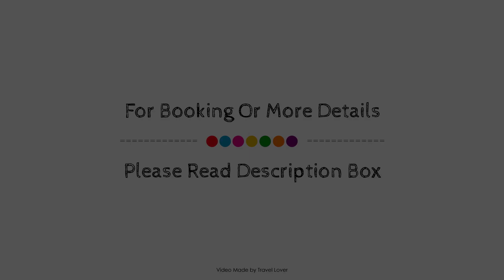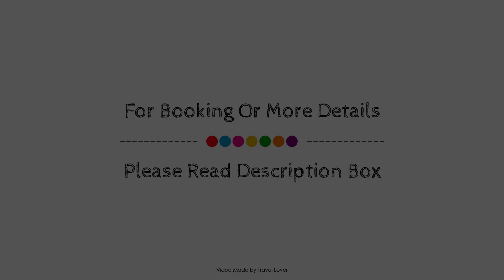Cotswold Garden Tea Rooms, Stow-on-the-wold, United Kingdom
Searching For
1. Cotswold Garden Tea Rooms - Stow-on-the-wold
2. Cotswold Garden Tea Rooms - Stow-on-the-wold Virtual Tour
3. Cotswold Garden Tea Rooms - Stow-on-the-wold Rooms
4. Cotswold Garden Tea Rooms - Stow-on-the-wold Amenities
5. Cotswold Garden Tea Rooms - Stow-on-the-wold Videos
6. Cotswold Garden Tea Rooms - Stow-on-the-wold Offers
7. Cotswold Garden Tea Rooms - Stow-on-the-wold Deals
Audio Credit:
Track Title: Reasons To Hope
Artist: Reed Mathis